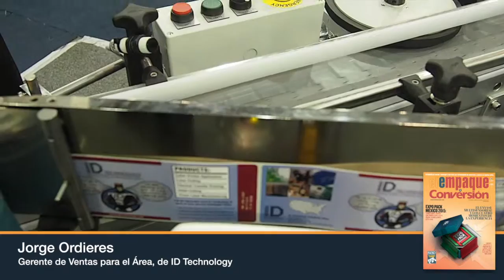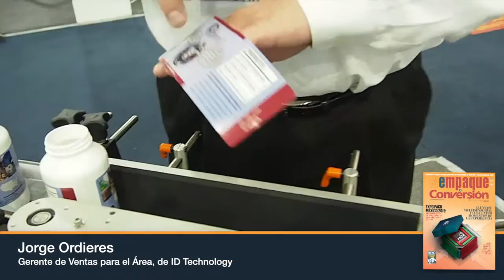Expopack ID TECH